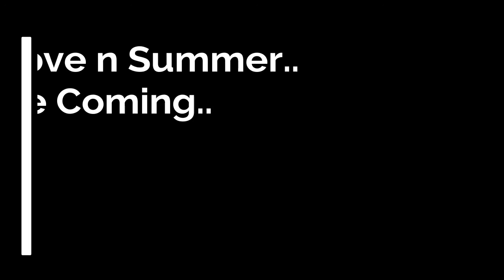Travelling road Vlog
Hey there. !
I am from my channel Love and Trips
We travell to new places and explore them.
Our aim is all about journey views by road or by train.
It’s about the journey, not the destination. But maybe it’s a little bit about the destination...LoveTrips. Keep calm and travel on. I Never stop doing things for the first time.
Love is like the air, so I am breezing with you all.
Here on my page you will find a beautiful love message and shayari at the end of my videos.